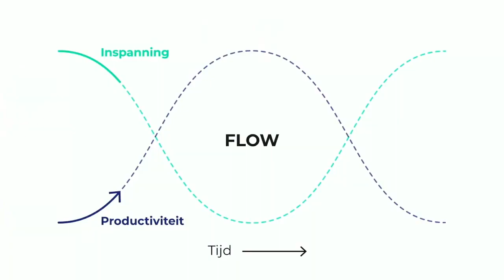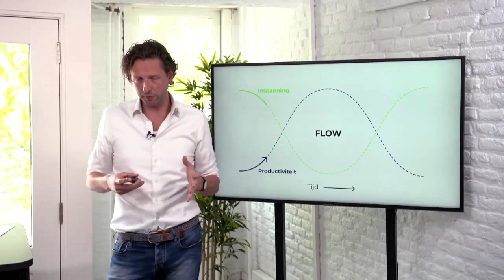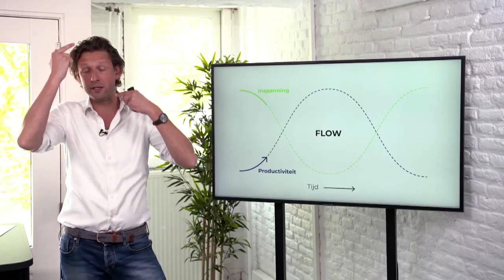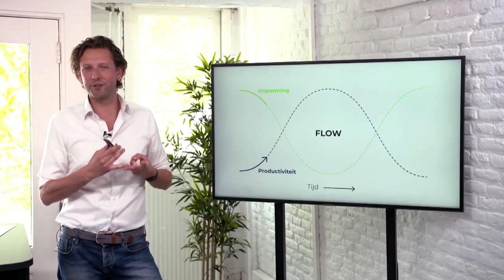Mark Tigchelaar: Het tankstation van de hersenen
Deze tip komt uit het Thuiswerkseminar Live #6: Focus - Hyperproductief werken in de nieuwe realiteit met Mark Tigchelaar.

Je werksituatie is radicaal veranderd. Er is meer stress en onzekerheid en je moet het allemaal vanuit huis bolwerken. Dan moet je nóg meer dan op kantoor je eigen focus organiseren. Hoe doe je dat?Breinexpert Mark Tigchelaar laat zien hoe je met de juiste omgeving en technieken écht aandachtig werkt en hoe je aan het eind van de dag zelfs energie overhoudt. In dit Thuiswerkseminar Live geeft hij antwoord op vragen als:

Hoe organiseer je je aandacht in een wereld vol afleiding?
Hoe zorg je voor de juiste mix van ‘focus aan’ en ook ‘focus uit’?
Welke werkroutines helpen je als thuiswerker om écht lekker te werken?

Mark is superspecialist in breinkunde. Hij laat je zien hoe je brein omgaat met aandacht, afleiding en impulsen en hoe je het optimaal laat werken. Als je snapt hoe je brein ‘onder de motorkap’ werkt, krijg je hands-on inzichten waarmee je met meer focus werkt. Aan het eind van de dag gewoon je to-do-lijst af? Dat kan met de juiste focus.

Wil je het hele thuiswerkseminar terugkijken? Ga naar